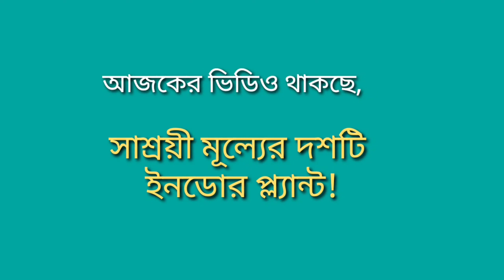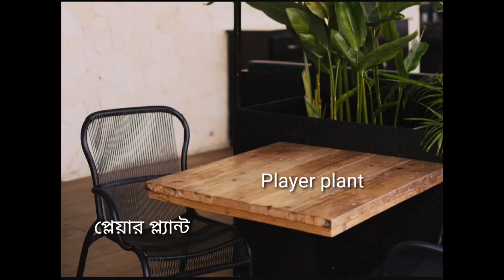সাশ্রয়ী মূল্যের ইনডোর প্ল্যান্টস// Indoor Plants At Low Coast🌲🌲🌹🌹🌼🌼